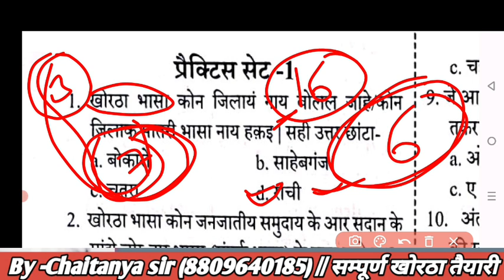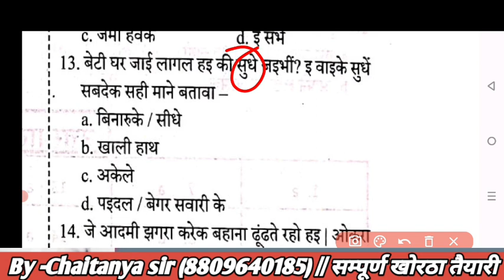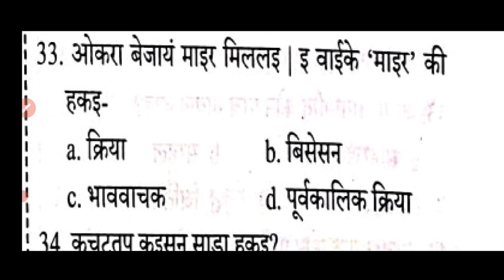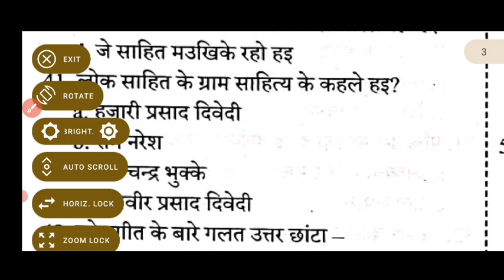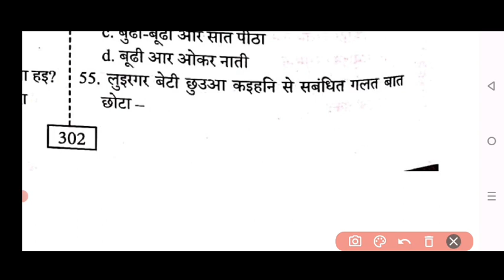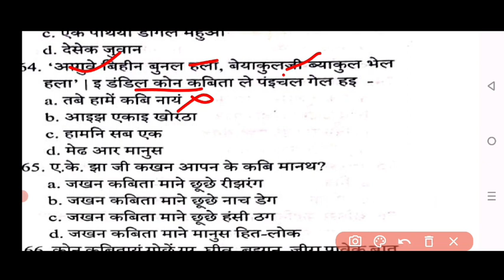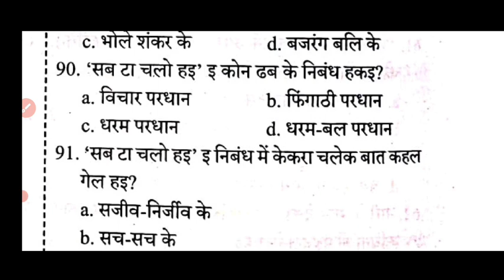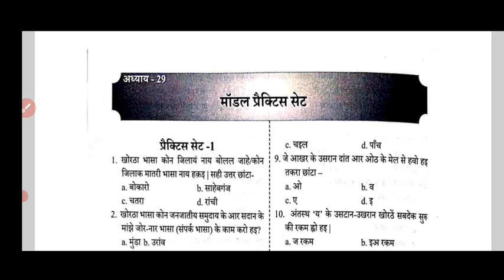खोरठा सेट-1 JSSC CGL || MUNICIPAL || TEACHER ♨️, jssccgl #8809640185 pdf jharkhand_iq🥇🏆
खोरठा सेट-1 JSSC CGL || MUNICIPAL || TEACHER ♨️, jssccgl #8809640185

🔴Join WhatsApp KHORTHA group

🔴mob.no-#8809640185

Add- hazaribag,(jharkhand)